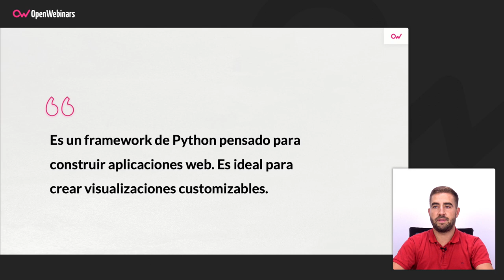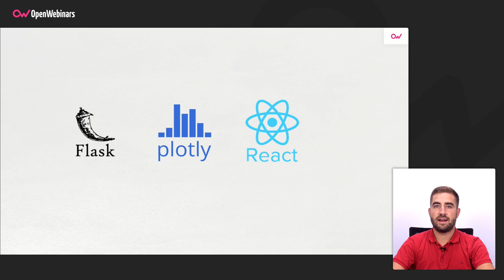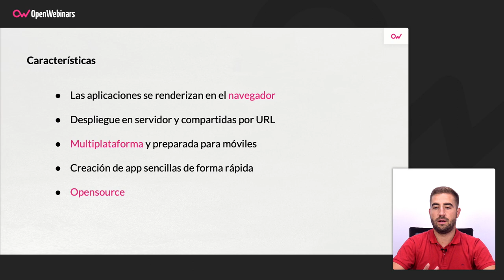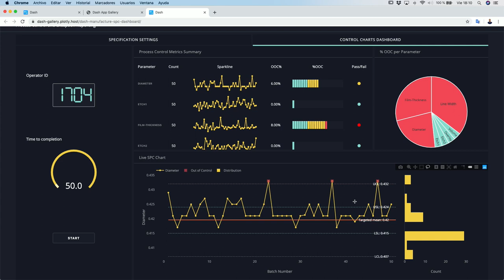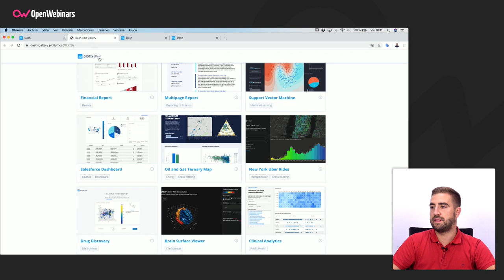¿QUÉ ES DASH?- CREA VISUALIZACIONES DE TUS PROYECTOS WEB CON ESTE FRAMEWORK DE PYTHON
¿Te gustaría crear visualizaciones personalizadas que te ayuden en la construcción de tus aplicaciones web? Hoy, vas a descubrir Dash. Un framework de Python que está pensado para hacer esto mismo.